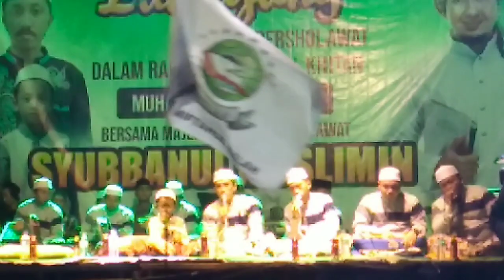Dhoharoddinul Muayyad Ya Hanana Hafidz Ahkam Aban Syubbanul Muslimin Jenggrong Ranuyoso Lumajang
VOCAL ,  HENDRA ABAN MUCHLIS HAFIDZ AHKAM

Pengasuh Gus Hafidz Hakiem Noer